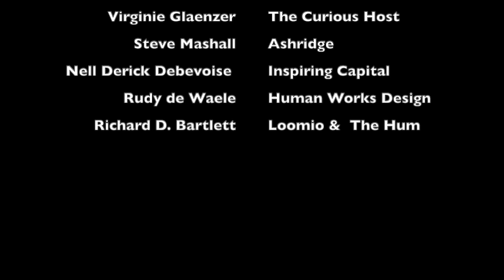Activism - Short bites. Episode #10. Take-aways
As we came at the end of the hour, our group ended the discussion in the same way we started, with a tour de table. Each participant had the opportunity to reflect on what they heard and share their take-aways from the conversation.

Listen to the last few minutes of the conversation.

Rudy De Waele, Keynote Speaker, Conscious Futurist, Personal Transformation Coach, Mentor, Author,
Richard D. Barlett, Co-founder of Loomio and the Hum, Author of Patterns For Decentralized Organizing